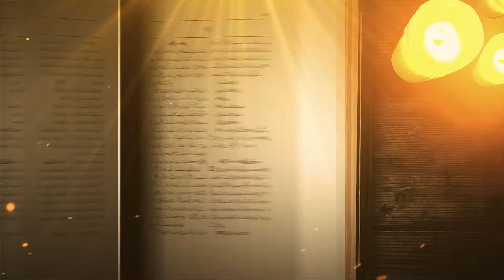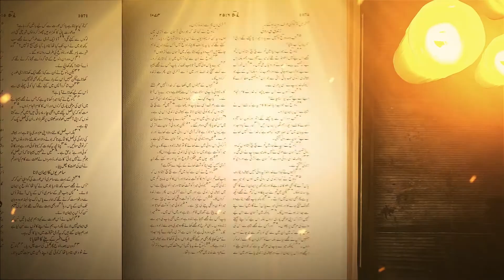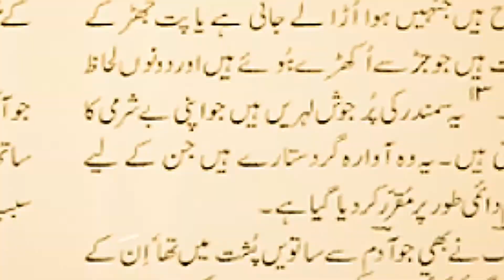Zinda Kalam | Pastor Sunil Qadir | Fazal Television Presents 2021